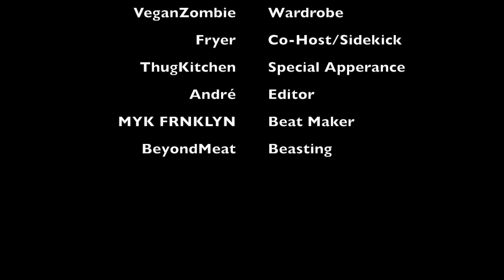UnhealthyVegan Lab Episode 23-The Poutine Burger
Poutine Burger

Special Thanks to my music man MYK FRNKLYN Check out his music on SoundCloud

Check back every Friday for a new episode of the UnhealthyVegan Lab!

For the cheeze I used check out Field Roast

For more on The Vegan Zombie check out and follow them on Instagram